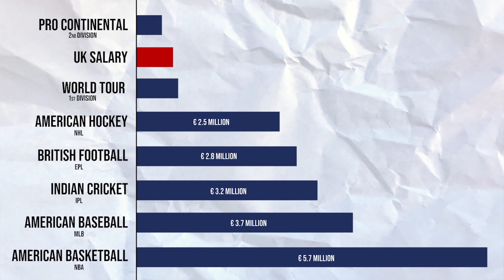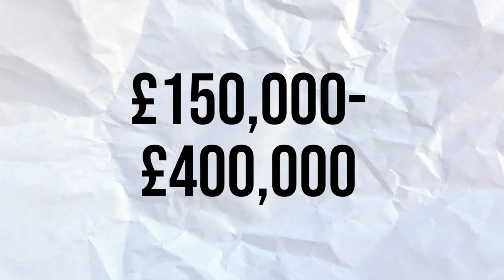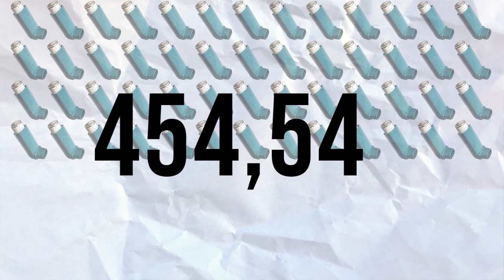How Much Do Pro Cyclists Get Paid?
Ever wondered how much professional cyclists really earn? How much do big name riders get paid compared to lowly domestiques? What happens if you get a few wins under your belt?

Follow CP!